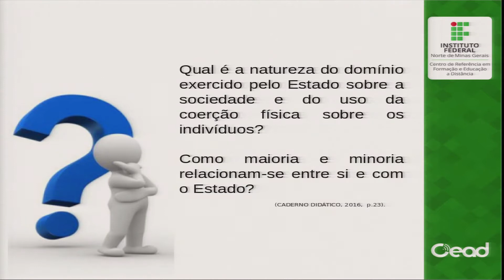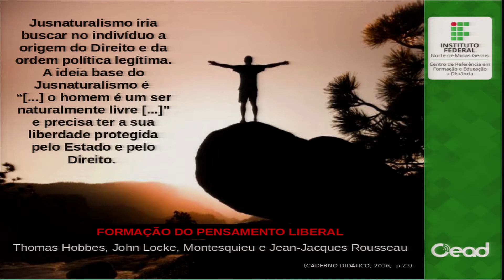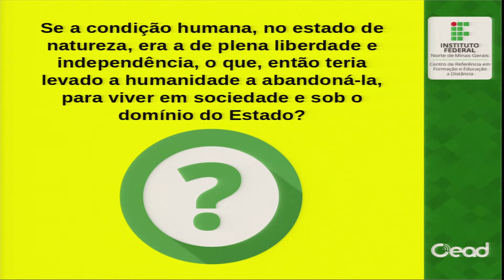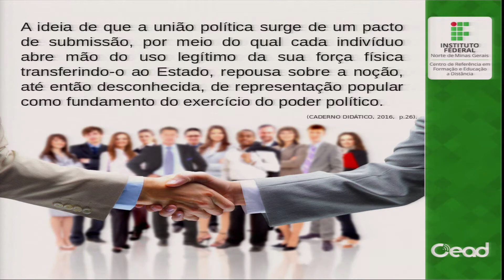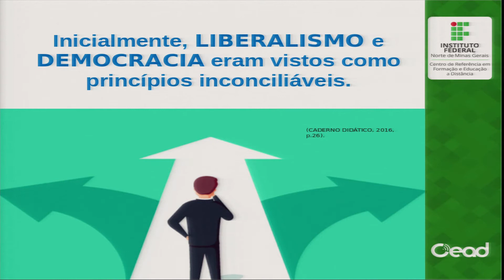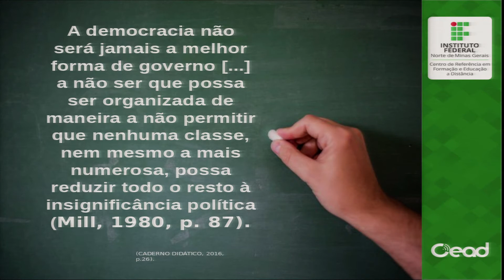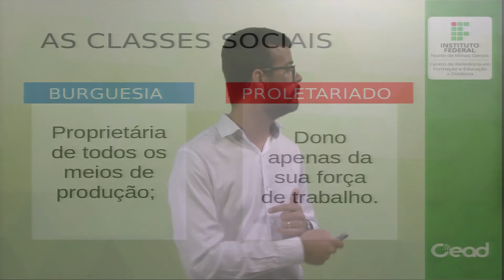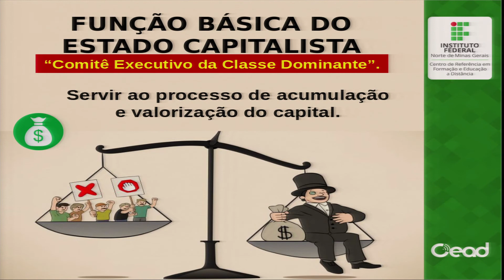AULA 1.3 - POLÍTICAS PÚBLICAS E SOCIEDADE